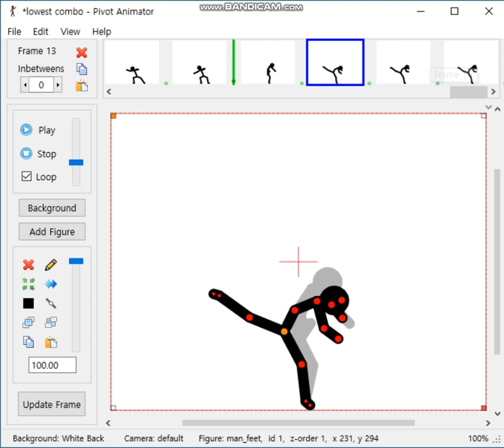Pivot Animating On The Lowest Combo